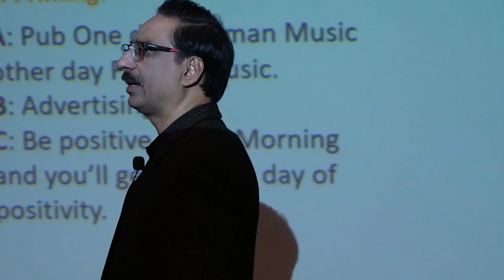Do This Before Your Important Meeting And Your Meeting Will Be Successful | Javed Chaudhry | SX1R